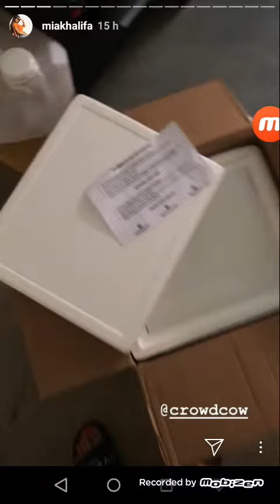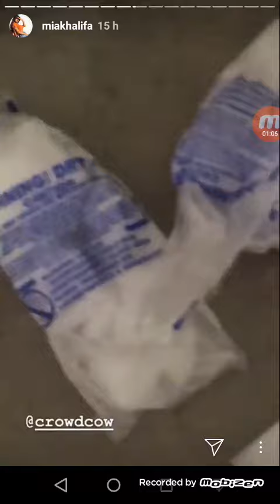مايا خليفة خائفة من اللحم المجمد